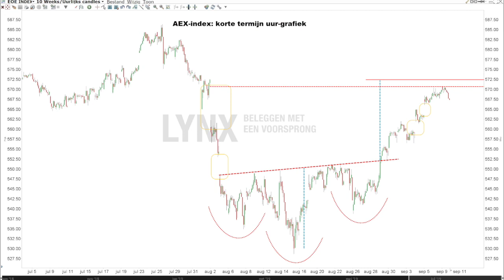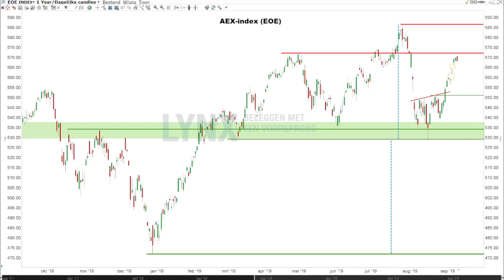Neerwaarts risico AEX enorm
Volgens beleggingsspecialist Justin Blekemolen van online broker LYNX is het neerwaarts potentieel voor de AEX enorm. De beleggingsspecialist legt uit.